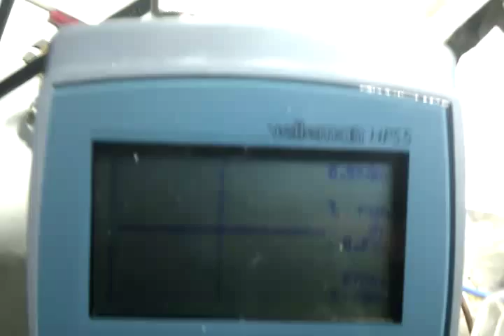checking output of phone strobe cct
This unit already has some circuitry that rectifies the ringing voltage and clamps it with a zener diode to about 30V - the strobe and loud buzzer are triggered via an optoisolator, I plan to add a second one so that I can use the ringing voltage to signal an Arduino input